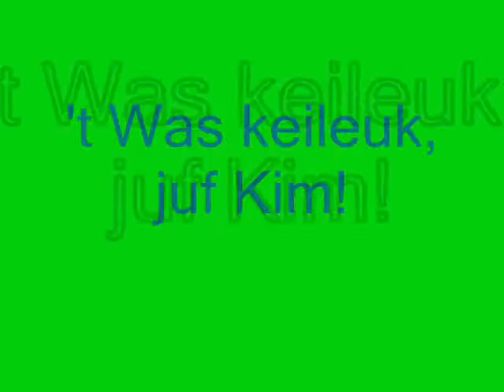Reis rond de wereld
Reis rond de wereld! Het leukste wat je in een turnles kan doen!